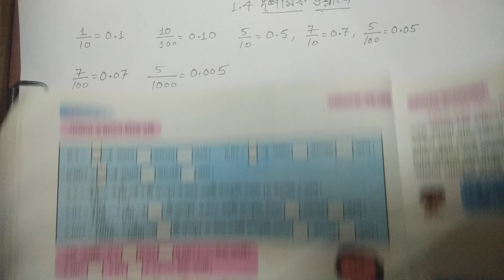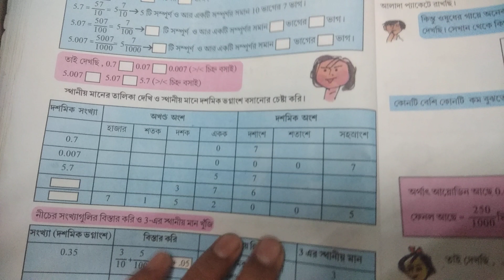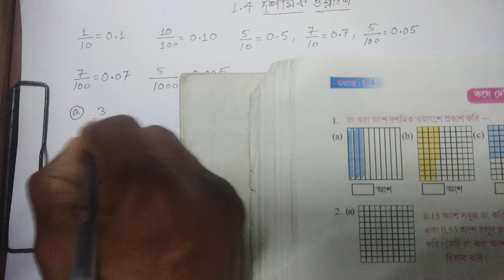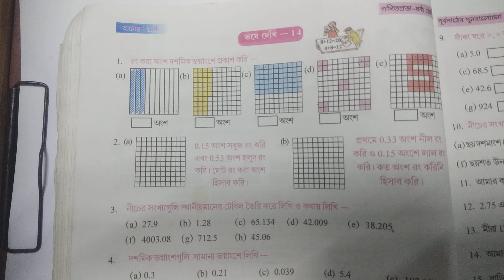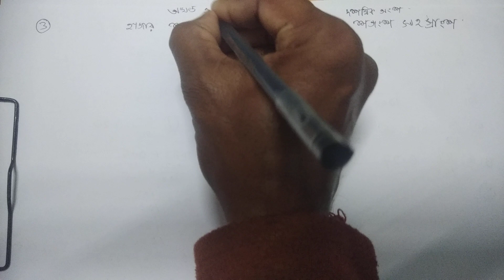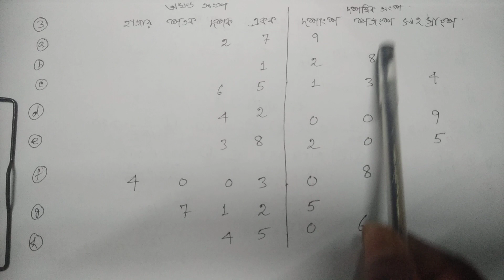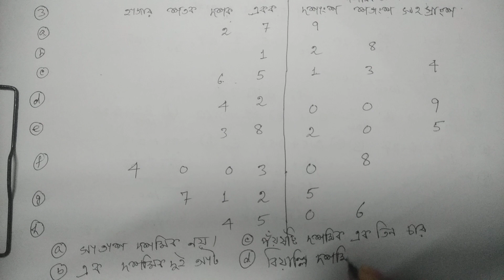WBBSE,CLASS VI ,MATHEMATICS,kose dekhi-1.4